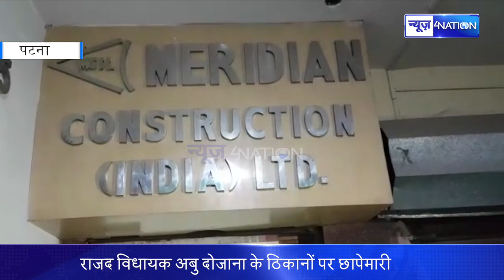PATNA- लालू के खास अबु दोजाना के ठिकानों पर IT की रेड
पटना- लालू के खास RJD विधायक के ठिकानों पर IT की छापेमारी, तेजस्वी की बढ़ सकती हैं परेशानी, राजद विधायक अबु दोजाना के ठिकानों पर छापेमारी, पटना के तीन दफ्तरों पर आईटी की रेड